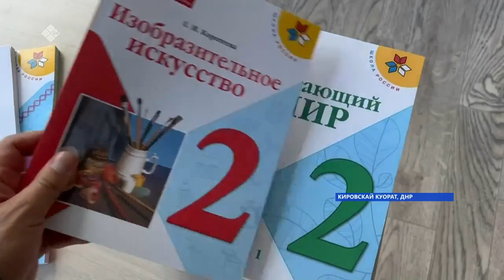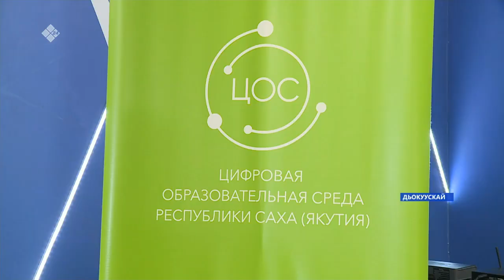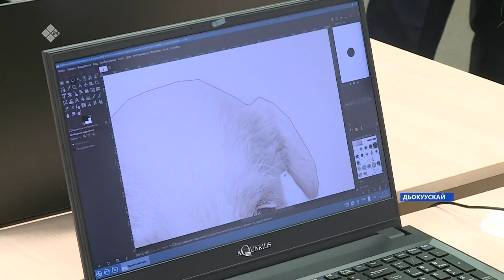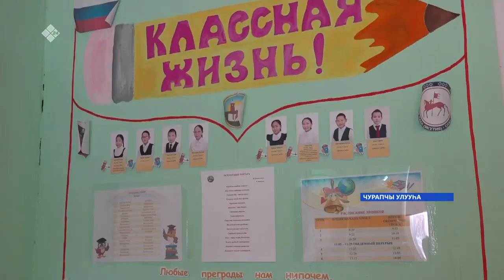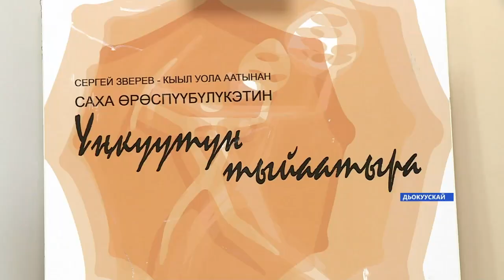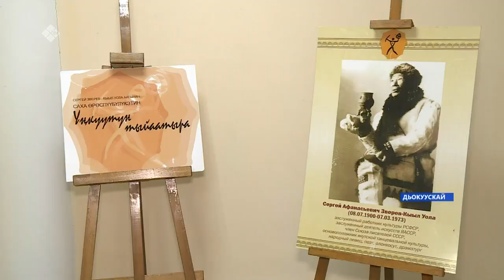«Саха сирэ» информационнай биэрии. Алтынньы ыйын 11 күнэ 20:30ч